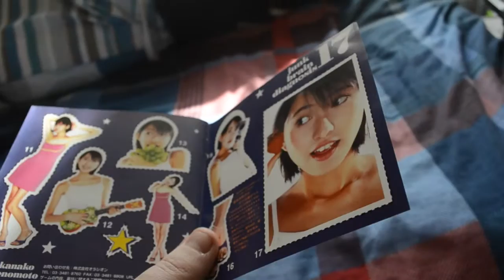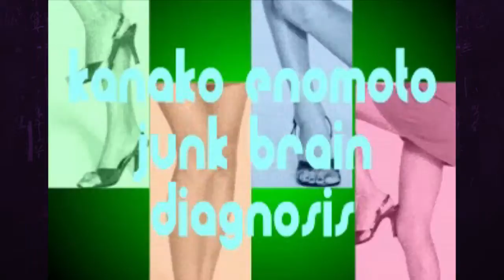Junk Brain Diagnosis || SushiBites!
What even IS this?

[ [GENERICHORSESH*T] ]

MY GAMING ACCOUNTS:

* NINTENDO: "escaperoute"
* PLAYSTATION: "britgaij" [UK], "jitterhideki" [JPN]
* XBOX: "British Gaijin"

* ESCAPEROUTE SHOW INTRO - "I Can't Stop Now" by The Syke [used with permission]
* SUSHIBITES INTRO - "Futari no Seaside" 2015 Counterbalance Remix by TheOnlyMaizeCromwell [original by Tommy february6]
* INCIDENTAL MUSIC - ""

[ [/GENERICHORSESH*T] ]

All footage and content used herein from video games can be used without the consent of the copyright holder because this video provides commentary and critical analysis of all content in question. This video provides an educational context and serves to inform viewers about the game in question.